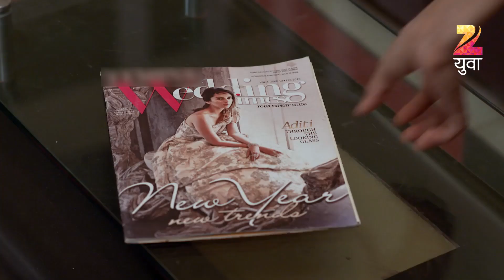Ep 54 | Shrawanbaal Rockstar - Zee Yuva Marathi - Watch Full Series on Zee5 | Link in Description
Shrawanbaal Rockstar is a Marathi drama series. Its the story of a youngster called Hrushikesh Tilgulkar, who wants to become a Rockstar. But, there is a big hurdle in his path of becoming a Rockstar that is his parents, who have different ideologies regarding music.